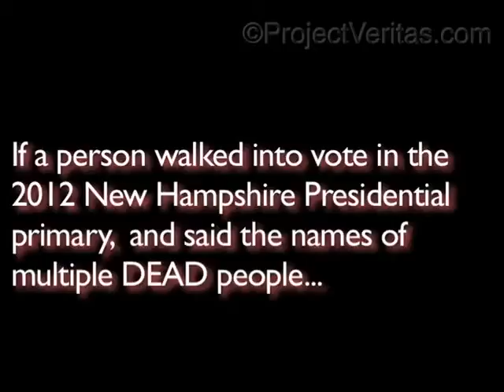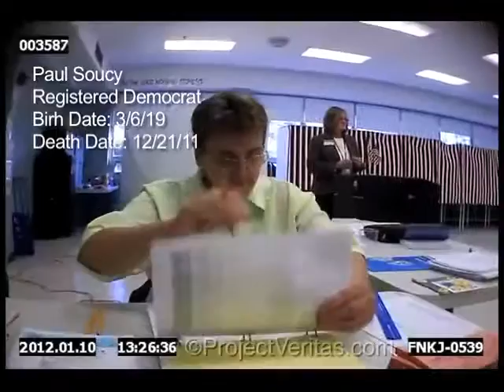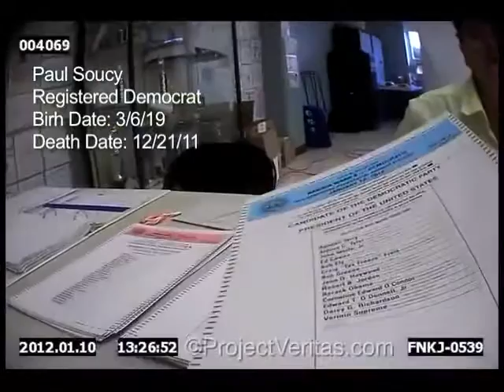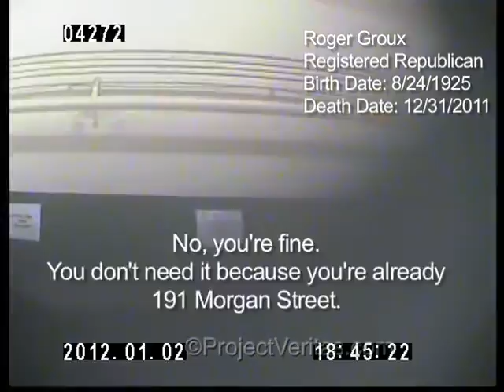Dead People Receive Ballots in NH Primary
The only time this will become an issue is when President Paul is giving his chair overseeing this country or if they do not commit fraud and rig the elections. Oh wait, they already are.